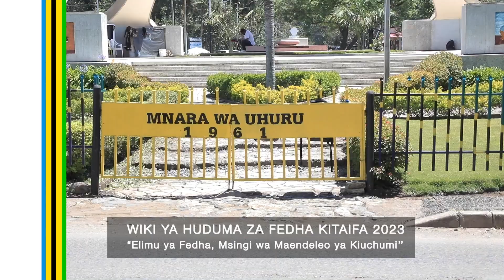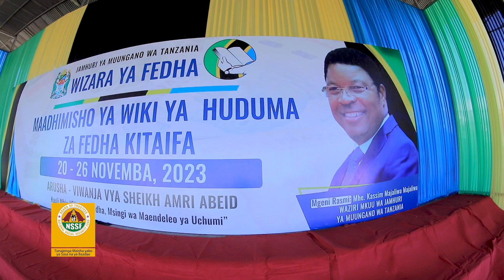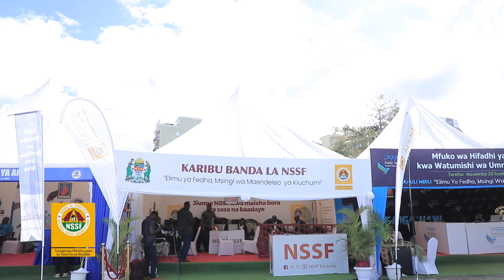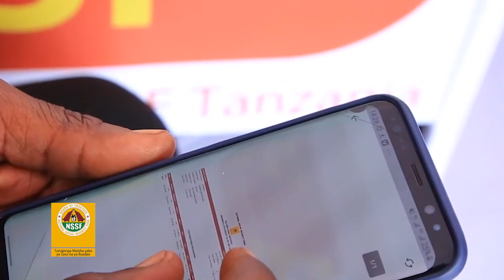NSSF IMEWAFIKIA WANACHAMA KATIKA SEKTA ISIYO RASMI, ILI KUJIWEKEA AKIBA YAO IWAFAE UZEENI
HAYO YAMEELEZWA NA WATOA HUDUMA NA MAAFISA WA NSSF KATIKA MAONESHO YA WIKI YA HUDUMA ZA FEDHA JIJINI ARUSHA KATIKA VIWANJA VYA SHEIKH AMRI ABEID, MAONESHO HAYO YALIPAMBWA NA KAULI MBIU ISEMAYO 'ELIMU FEDHA, MSINGI WA MAENDELEO YA UCHUMI'